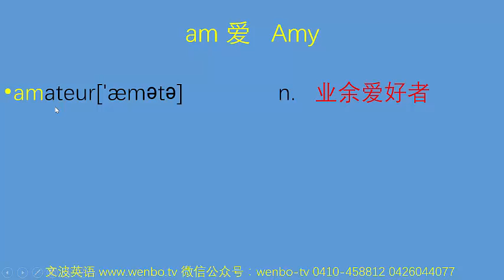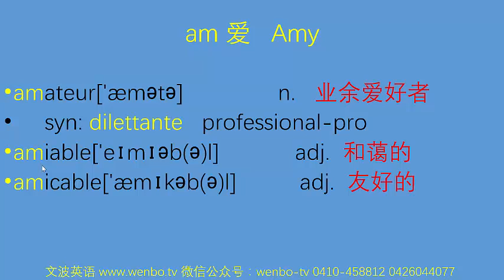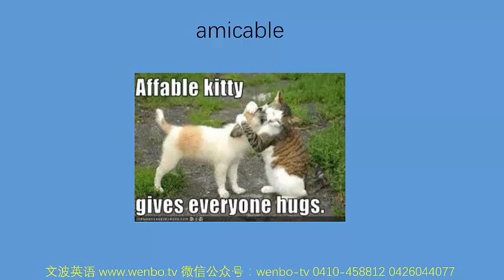文波PTE词汇讲解系列-06-Am 爱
很多PTE考生无法四个8是因为学术词汇量小；很多PTE考生发音分10分，表面上原因是声音不识别，实际上是发音不标准，超过一半的音机器认为不标准。文波教育创始人陆文波老师就给PTE中国籍考生录了3000学术词汇，希望对大家有用。

有英语学习上的问题，可以在

或者加文波咨询微信：wenbo_tv5. 谢谢。